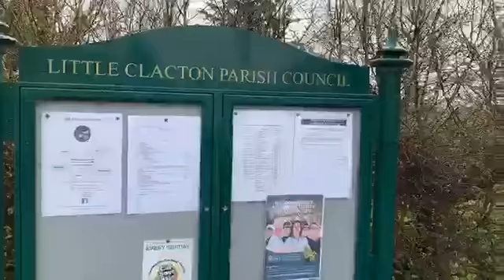Little Clacton road power line is down head height no one can pass